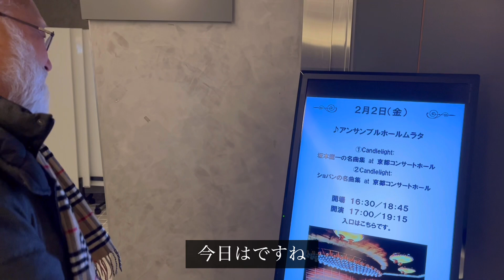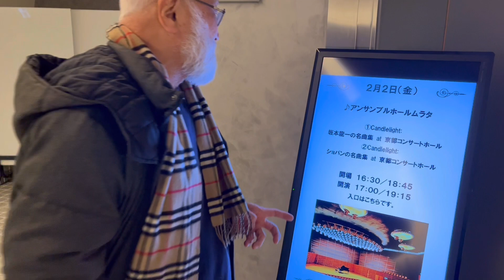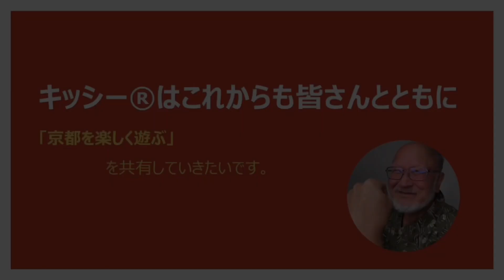京都のcandle light コンサートを鑑賞 坂本龍一先生を偲ぶ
京都のcandle light コンサートを鑑賞 坂本龍一先生を偲ぶです。

たくさんのcandle lightの中で鳴り響くピアノの調べ